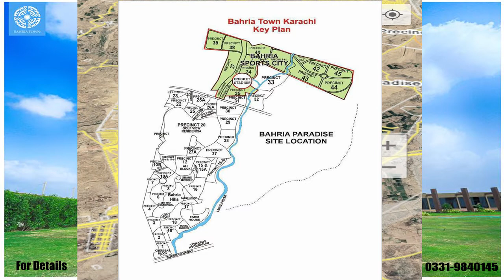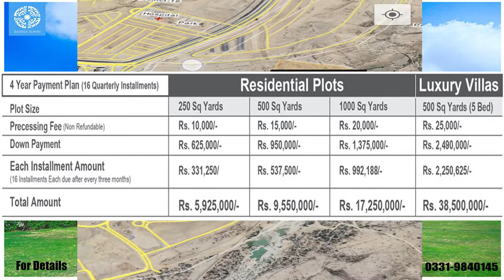Bahria Paradise Karachi Best precinct | 250 sq yard's plots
Bahria paradise Karachi is one of the best and most luxurious projects of Bahria Town Karachi projects. Bahria paradise Karachi is famous for it’s excellent
Precinct 46 is one of the prime location precinct of bahria paradise karachi

Best Precincts for Investment:

Best Precinct for Bahria Paradise 250sq yards plots are in Precinct 46, Precinct 48, Precinct 52 & Precinct54.
Best Precinct for Bahria Paradise 500sq yards plots is in Precinct 50 & Precinct 51.
Best Precinct for Bahria Paradise 1000sq yards plots is in Precinct 56.
Distance of Bahria Paradise Karachi From Main Entrance:
Distance of Bahria Paradise Karachi Precinct 46 from Bahria Main Entrance (Hiway) is 6 km.
Distance of Bahria Paradise Karachi Entrance (Precinct 47&49) from Bahria Main Entrance (Hiway)  is 10 km.
Here is More Details '

regarding:
bahria town karachi precinct 46 map

bahria town karachi map

bahria paradise map

bahria paradise precinct 57

bahria paradise precinct 58 map

bahria paradise map karachi

bahria town karachi master plan

bahria paradise karachi

bahria paradise karachi own prices

Regards